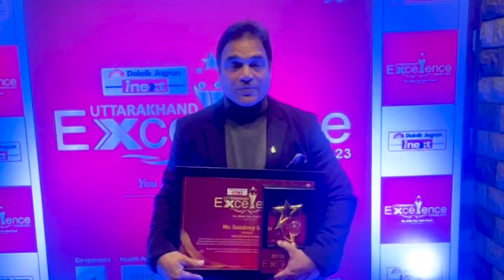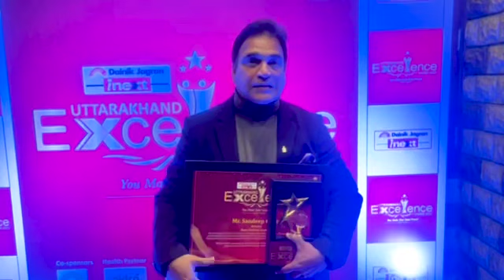DDA is the Best Defence Academy in India- Education Minister of Uttarakhand Sh Dhan Singh Rawat ji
Best Defence Academy in India

DDA WINS UTTARAKHAND EXCELLENCE AWARD -2023

The Director dedicates the award to DDA staff and faculty members
The Director of Doon Defence Academy has been conferred the Uttarakhand Excellence Award 2023 by Dainik Jagran on the 2nd of January 2023. The award is honored to the Director of DDA for making a big difference in society. The award marks an outstanding and selfless contribution to uplift society by being a torch bearer to the youth in hard times as Sandeep Sir’s DDA is dedicated to the cause of providing defense training to the students to help them crack defense and Merchant Navy competitive exams. DDA stands remarkable and commendable in its educational and curriculum-related expertise in the field of making students competent to crack competitive exams. Sandeep Sir dedicated the award to DDA staff and faculty members as he feels that the DDA staff and faculty members need to be credited for the exemplary achievement made by DDA. Dainik Jagran conducted an award ceremony on 2nd January at Hotel Saffron Leaf in Dehradun. The award ceremony was celebrated in the presence of all the distinguished and exceptionally outstanding educationalists and entrepreneurs in their respective fields.
Many eminent personalities including Mr. Sandeep Gupta were invited as guests of honor. Chief Guest was Mr. Dhan Singh Rawat. Mr. Sandeep Gupta expressed his gratitude to the organizers. He expressed his delight at being recognized through the award and shared his achievement with his staff and faculty members.

JAI HIND